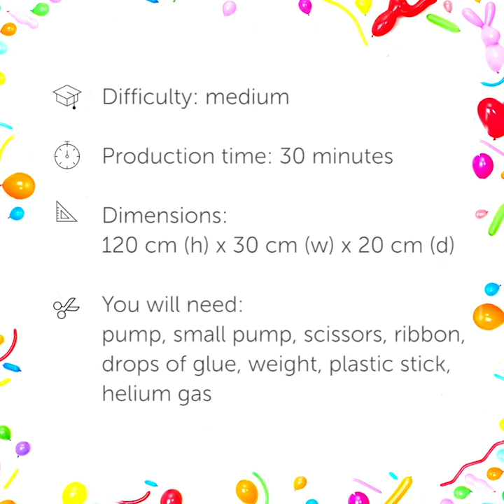Crafting an Angelic Balloon Bouquet: Step-by-Step Tutorial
Celebrate your special moments with a touch of heavenly charm! 🌟

Our Gemar Balloonista tutorial features a delightful flying angel balloon creation, perfect for christenings and other joyous occasions.

Tutorial #072 - Join us as we guide you through the creation of this adorable little angel, complete with delicate wings and a heartwarming bouquet of balloons. Despite its intricate appearance, our step-by-step video tutorial makes it easy for beginners to bring this heavenly vision to life.

Illuminate your event with the presence of an angel, symbolizing love, purity, and joy. Watch our tutorial now and let your creativity soar! 👼🎈